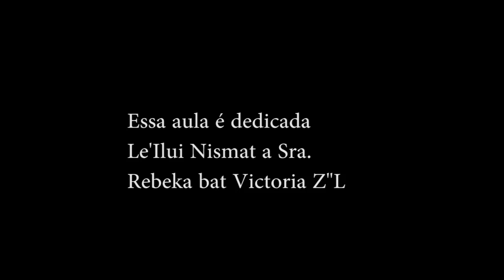Santificando o nome de D'us - Parashat Emor - Rabino Daniel Faour - Hidabroot Brasil(2021)